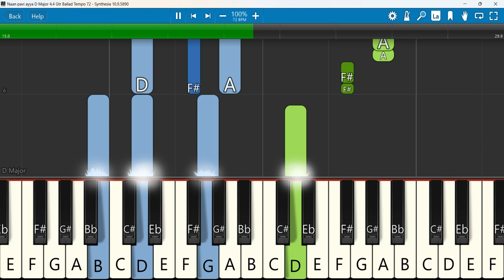Naan pavi ayya Keyboard Notes D Major 4/4 Pop Ballad Tempo 72 | நான் பாவி ஐயா | Immanuel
Naan pavi ayya & Um alagana kangal Immanuel Song
 Keyboard Notes